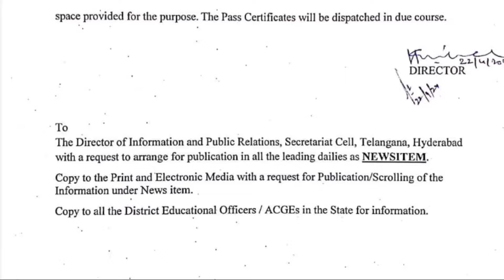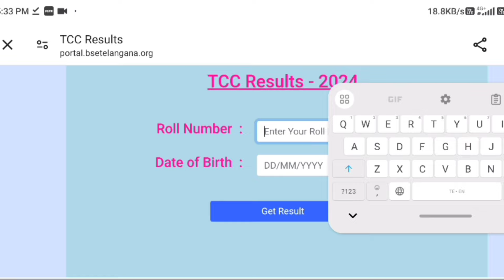Telangana TTC 2024, Drawing & tailoring embroidery Results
Hello friends,.

పుట్టిన రోజు, పెళ్లిరోజు లేదా స్పెషల్ అకేషన్స్ కోసం పర్ఫెక్ట్ మరియు యూనిక్ గిఫ్ట్స్ కోసం చూస్తున్నారా.. ?
మీరు ఇచ్చే గిఫ్ట్ వారు అపురూపంగా చూసుకోవాలని.. మిమ్మల్ని గుర్తుంచుకునేలా చెయ్యాలని భావిస్తున్నారా.. అయితే మీ కోసమే
లీఫ్ ఆర్ట్
ప్రముఖ లీఫ్ ఆర్టిస్ట్ గుండు శివ కుమార్ గారిచే పవిత్రమైన రావి ఆకు పైన కస్టమైజ్డ్ లీఫ్ ఆర్ట్ మీ అవసరాలకు తగినట్లుగా తయారు చేయబడును.. అంతే కాదు. లీఫ్ ఆర్ట్ కి మరింత అద్భుతంగా కనిపించే విధంగా . వన్ సైడ్ లేదా two సైడ్ ఫోటో ఫ్రేమ్ లో led లైట్స్ తో అమర్చి అత్యంత అద్భుతంగా, అతి తక్కువ ధరకు చేయబడును.
గిఫ్ట్ తీసుకునేవారు సర్ప్రైజ్ అయ్యే విధంగా తయారు చేయబడును.
ఇంకెందుకు ఆలస్యం వెంటనే సంప్రదించండి
శివ లీఫ్ ఆర్టిస్ట్
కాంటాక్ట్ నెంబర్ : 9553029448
నారాయణఖేడ్
సంగారెడ్డి డిస్ట్రిక్ట్, తెలంగాణ.

ananthasagar, narayanakhed

Metireals::
pencil
plain note book
rabbar
sharpanar
basic lines
howtoimprove handwriting